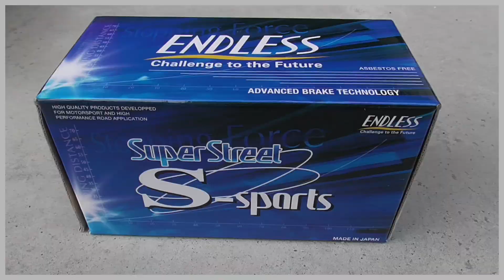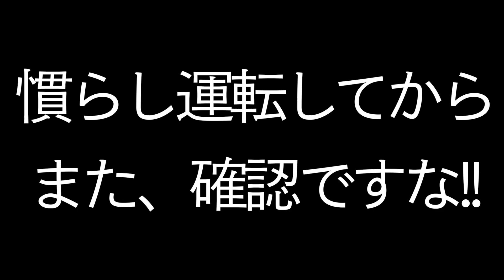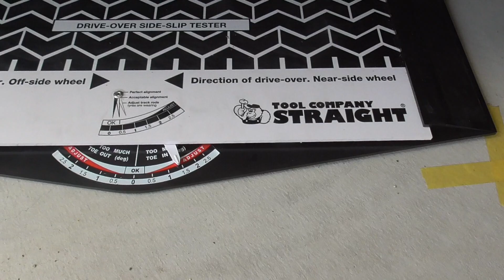【J'S RACING】車高調取付 ‹フロント編› #6「キャンバー調整し、いよいよ着地!!」【シビック タイプR ユーロ civic typeR FN2】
J'S RACING 車高調 ‹フロント編› #6
3日ぶりに着地!!
キャンバーは、フロントフェンダーとツラになるようにセット!!

■　"J'S RACING車高調取付"の動画↓
‹フロント編›

■購入品リンク
・J's RACING SPL DAMPER KIT CRUX.ver （ラジアル減衰）ジェイズレーシング スペシャルダンパーキット クラックスバージョン

・J'S RACING ジェイズレーシング SPLダンパーキット CRUX.ver Sタイヤ減衰

　→作成中…

■ ヤフオク出品ページ